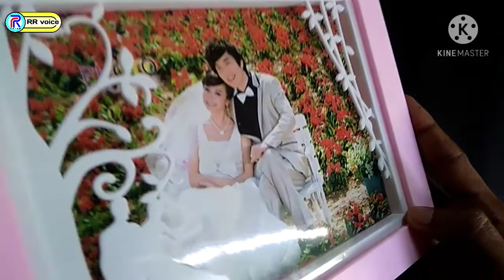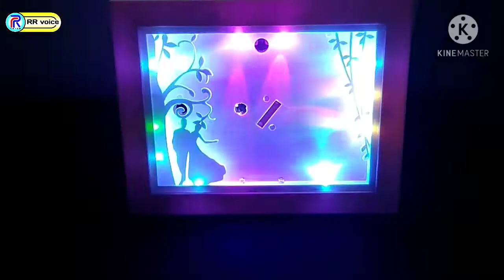How to make RGB LED photo frame Convert any frame into rgb led frame 2021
Hi friends 🙏

In this video I have made a RGB photo frame, for this I have taken 16 RGB LED and connected them in parallel. And then we have connected a 6.8 ohm resistor in positive terminal of LED finally we have connected it with a 5 volt charger and the result is awesome.

Please help me by sharing this video with your friends.

❤💛💚Please give a big like to this video and do share it with all your loving ones.💚💛❤